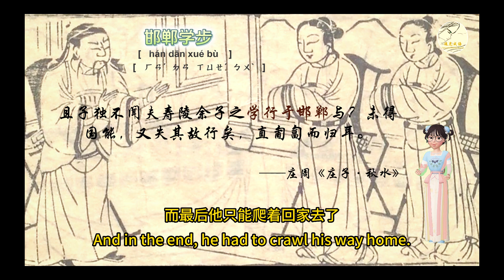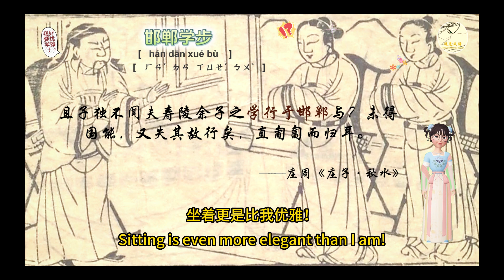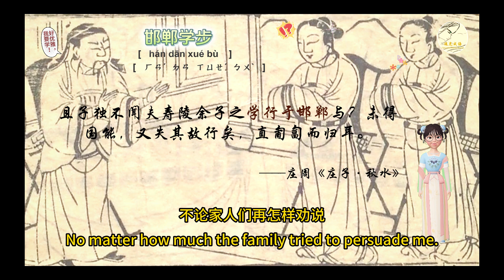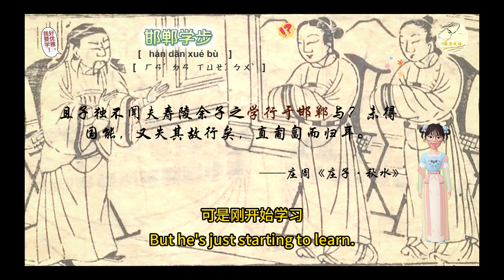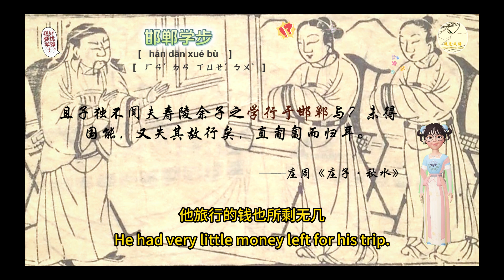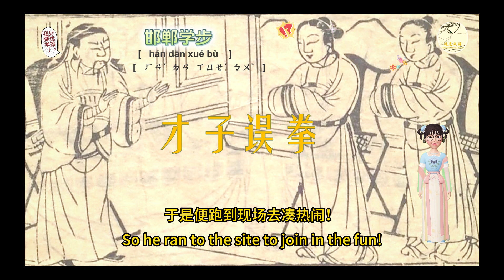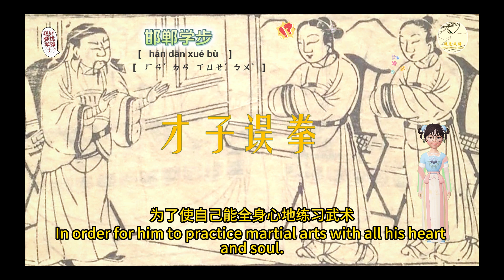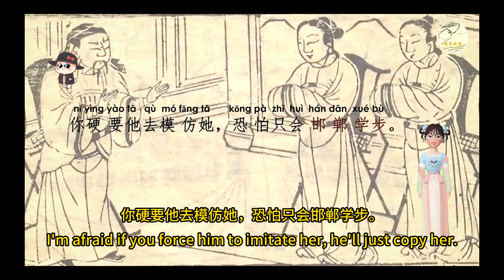【中華成語典故|故事】邯郸学步 Learning to Walk in Handan （简体中文版）|历史故事|成语学习|助眠故事